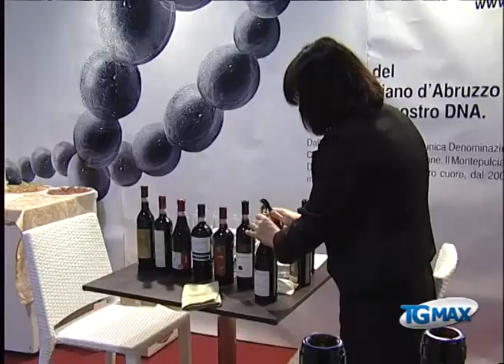A Chieti apre 'Anteprima montepulciano d'Abruzzo'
Lanciano, servizio Tgmax 2 marzo 2013. Vino: in attesa del Vinitaly, il centro interno delle Camere di commercio d'Abruzzo dà vita ad un nuovo appuntamento esclusivo con la produzione vitivinicola nostrana. Inaugurata oggi la prima edizione di "Anteprima Montepulciano d'Abruzzo" al padiglione espositivo della Camera di commercio a Chieti scalo, con 60 cantine abruzzesi e i sommellier. Al taglio del nastro ha partecipato anche l'assessore regionale all'agricoltura, Mauro Febbo.